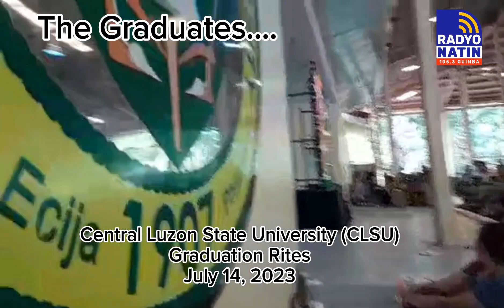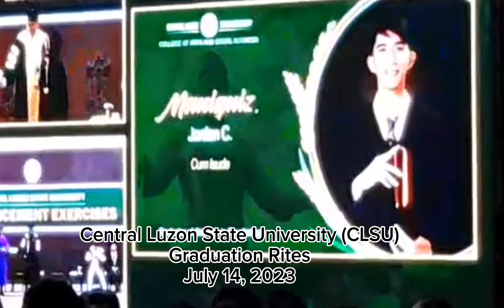CLSU Graduates 2023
CLSU GRADUATION CEREMONY

2,731 mag-aaral ang nagsipagtapos ng iba't-ibang kurso sa Central Luzon State University (CLSU) na ipinagkaloob ni University President, Dr. Edgar A. Orden niting July 14, 2023.

Ito ang 71st Annual Commencement Excersises na ang Guest Speaker ay si Hon. Sancho A.Mabborang, CESO II.

Nakahiwalay ang pwesto ng mga  parents  na  nanonood sa big screen ng seremonya.

Congratulations to the graduating class of 2023!